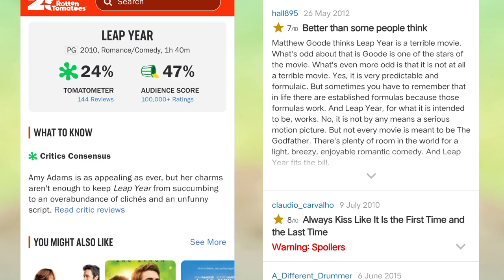Leap Year(2010) Movie Recap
Join us in this video as we delve into the world of this romantic comedy and share our thoughts on whether it's a must-watch or a pass. From the charming performances of Amy Adams and Matthew Goode to the picturesque Irish landscapes, we break down the elements that make 'Leap Year' a delightful cinematic experience. Find out if this rom-com will tug at your heartstrings and have you reaching for the popcorn. 🍿💕